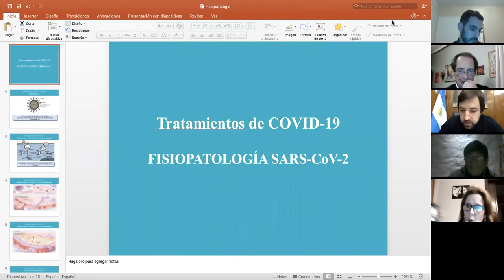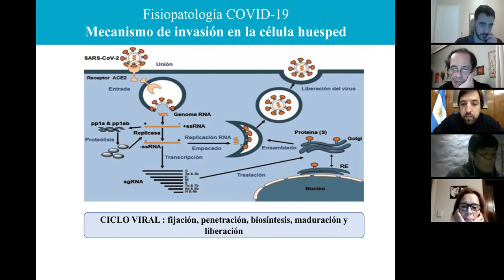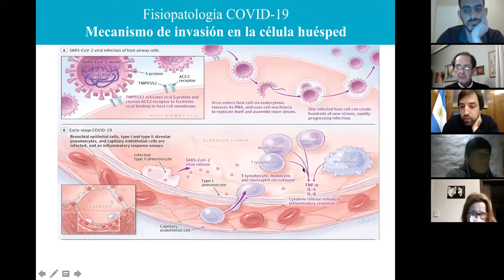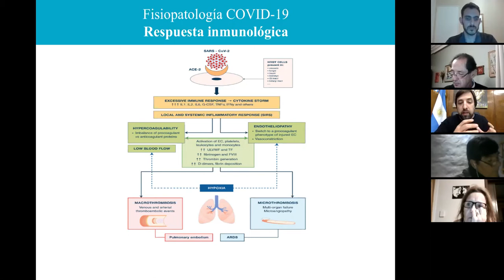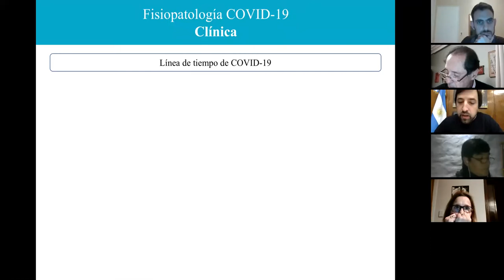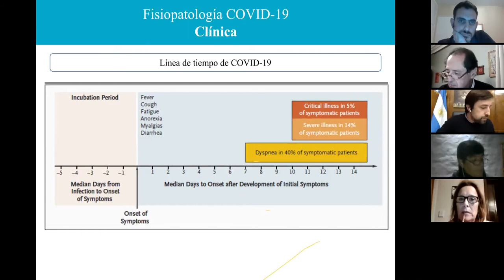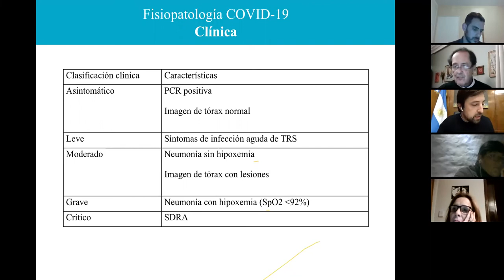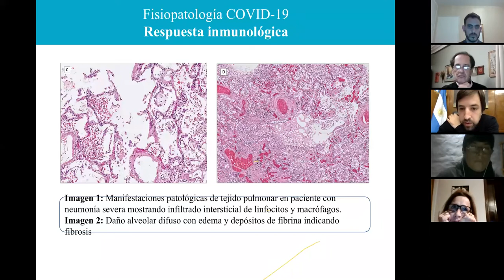Clase 1: Bases biológicas y políticas para un tratamiento posible de la COVID-19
Tratamientos de la COVID-19: ciencia, política, evidencia y disputas
Clase 1
Jueves 16 de julio
Docentes: Nicolás Kreplak - Mario Rovere